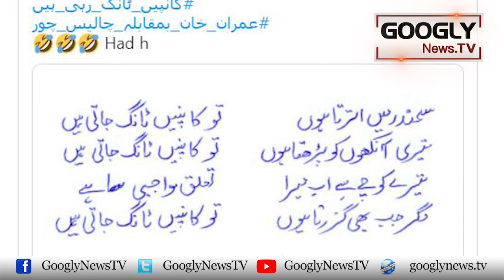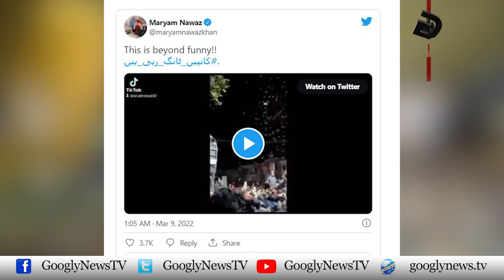"Kanpain Tang Rahi Hain" Kiyun Trend Kar Raha Hai? | Googly News TV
"Kanpain Tang Rahi Hain" Kiyun Trend Kar Raha Hai?